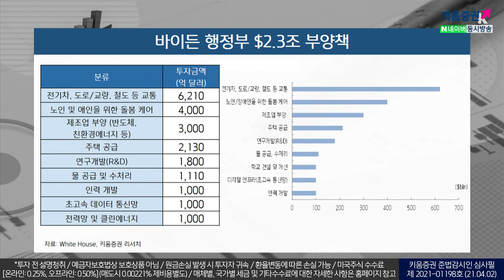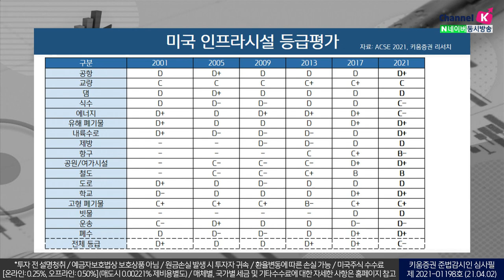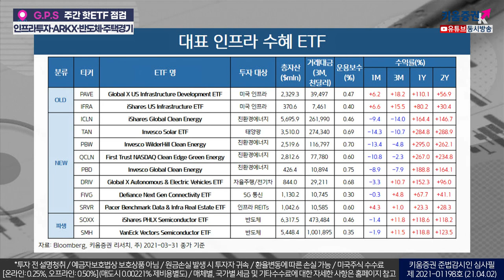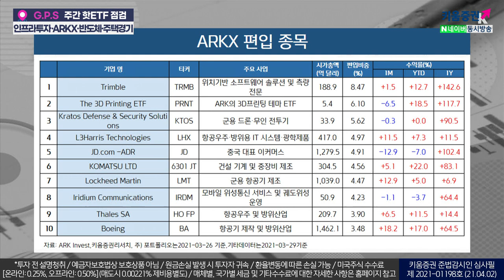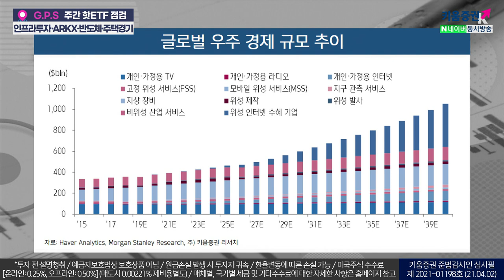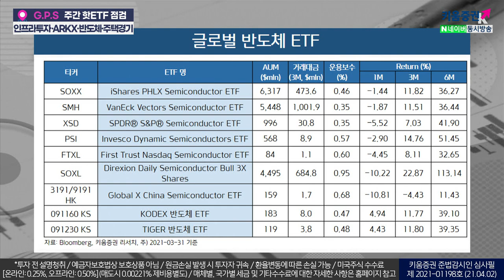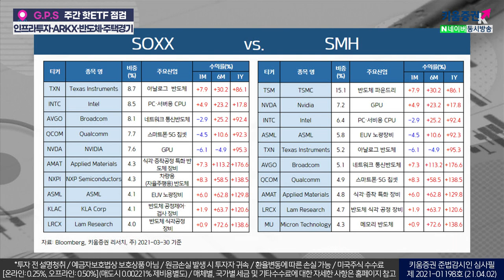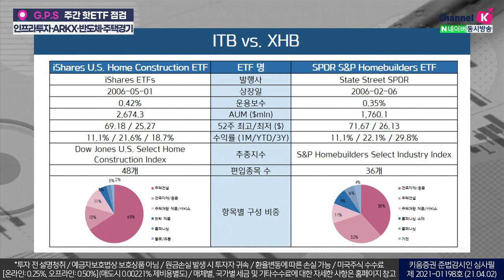주간 핫ETF 점검 '인프라투자·ARKX·반도체·주택경기(G.P.S.주식투자/21.04.02)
바이든 행정부, 2.3조 달러 대규모 인프라 투자안 발표와 ETF
전기차, 도로/교량, 철도 등 교통 부문 재건에 6,210억 달러가 배정되었는데,
특히 전기차 투자에 1,740억이라는 높은 금액이 책정된 점이 특징적

그 밖에 노인 및 장애인을 위한 돌봄 사업에 4,000억 달러, 200만 호 이상의 주택 공급에 2,130억 달러,
반도체, 친환경에너지 등 국가 제조업 지원에 3.000억 달러 투자가 계획

ARK의 8번째 ETF, 우주 탐사 및 혁신에 투자하는 ‘ARKX’ 출시
미국의 인프라 프로젝트 시행에 있어 가장 시급한 부분은 도로, 교량 등의 노후시설의 재건

인텔의 반도체 생산시설 확대, 반도체 ETF 비교
대규모 인프라 투자안에도 미국 반도체 분야에 대한 500억 달러 투자 계획이 포함
글로벌 각국이 기술 자립화에 속도를 내는 가운데,
미국 정부도 국가적 차원의 반도체 생태계 육성에 뛰어든 것이라고 보면 됨

실제 바이든 대통령도 인프라 정책을 발표하는 자리에서
“이번 부양책이 중국과의 경쟁에서 승리하는 데 도움이 될 것”이라고 강조

홈빌더 ETF 상승세.. 향후 미국 주택경기는?
, ITB와의 가장 큰 차이점은 기초자산이 동일 비중으로 구성되며, 섹터 역시 고루 분산되어 있다는 점

강병욱&김주연 키움증권 채널K 앵커, 김진영 키움증권 글로벌리서치팀 선임연구원